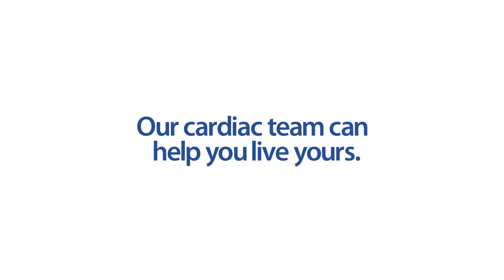Heartstrings - Hello humankindness - 0:30 commercial